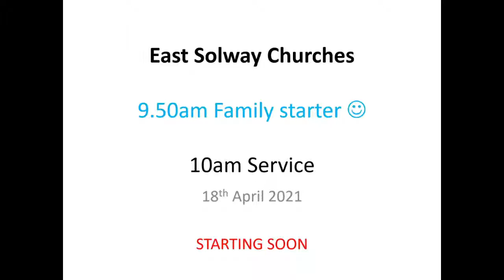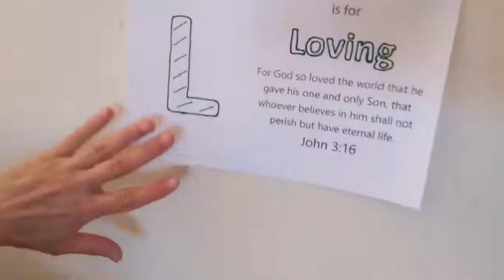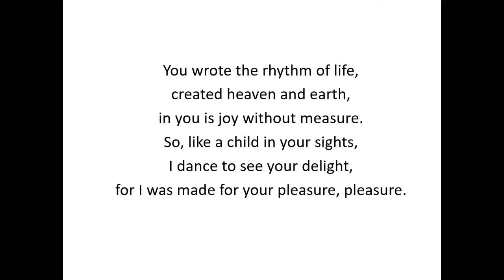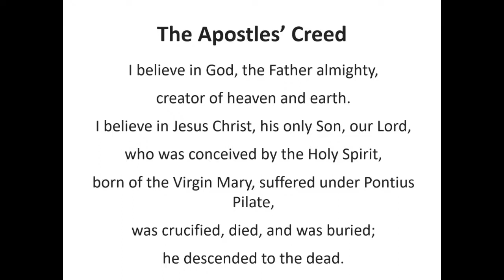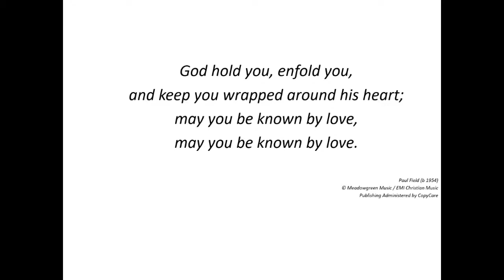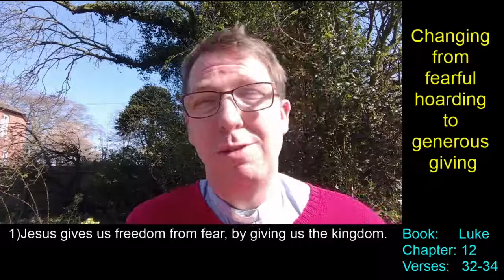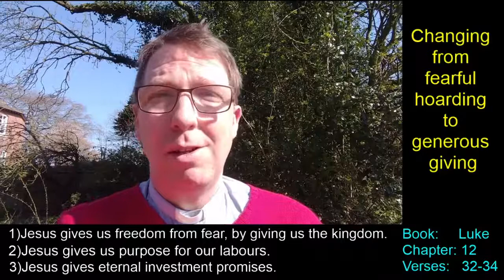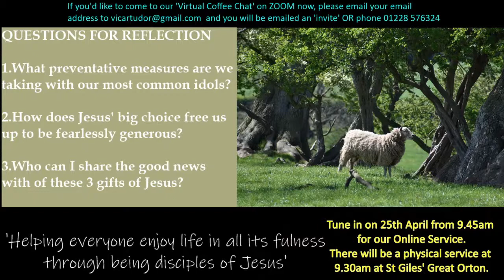18th April 2021 Online Service for the East Solway Churches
Our 9.50am Family Starter enjoys looking at Love, Love, Love, Love - 4 ways God loves us.

Then just after 10am our main Service (including hymns and prayers) explores how words of Jesus that we often hide from, are actually a great blessing for us, rather than a total loss !.